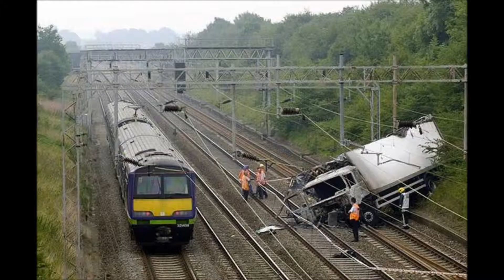autohavárie 2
autohavárie. Auta se srazila na silnici. Takže mnoho lidí trpí v důsledku nehod na silnicích po celém světě.
Nechť neporušují pravidla silničního provozu. Nepřekračujte rychlost. Buďte opatrní a pozorný
na silnici při jízdě.
Pokud se vám líbil video dal palec nahoru.
Napsat komentář, který jste viděli nehodu. Super Steep Funny Amazing Unusual Video Compilation Winners 2017 Watch the video and listen to good and quality music. Enjoy life, take care of your health, help others and animals and all the surrounding nature.

SALE AND DISCOUNTS ON GOODS Despacito